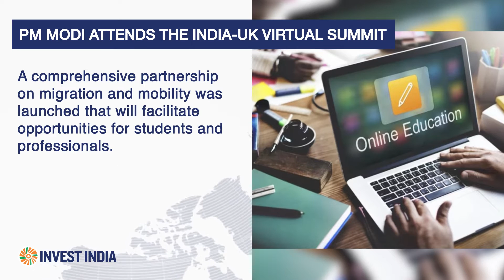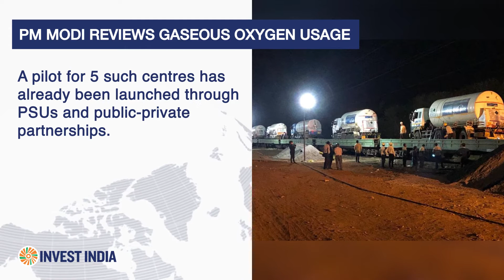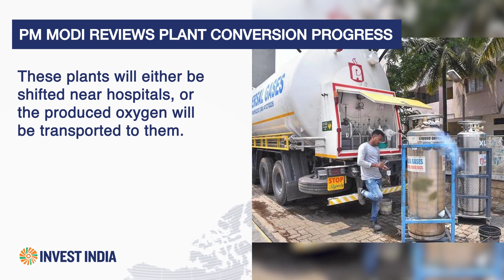News Update - 06/05/2021